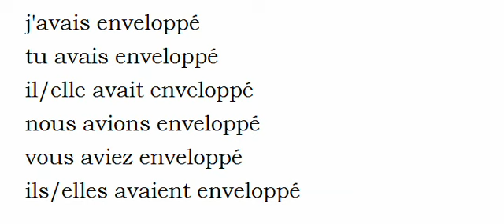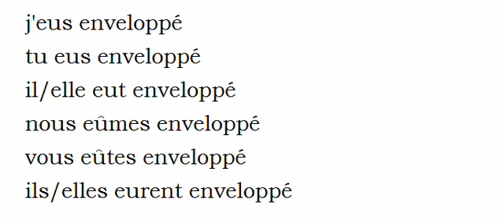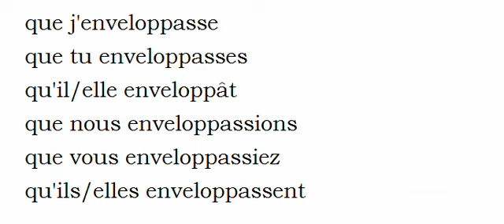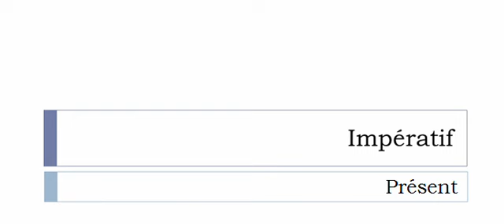Learn French conjugation with me # Verb = Envelopper